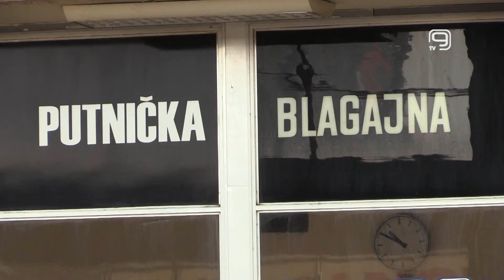TV KANAL 9, NOVI SAD: PRIPREMA ZA DOČEK BRZOG VOZA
Radovi JKP „Put“ su u punom jeku kako bi železničke stanice u Novom Sadu i Petrovaradinu u martu spremno dočekale prvi brzi voz na relaciji Beograd- Novi Sad, napisao je na svom Instagram profilu gradonačelnik Novog Sada.